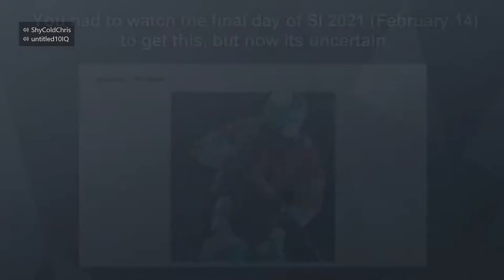Six Invitational 2021 POSTPONED! - Rainbow Six Siege News